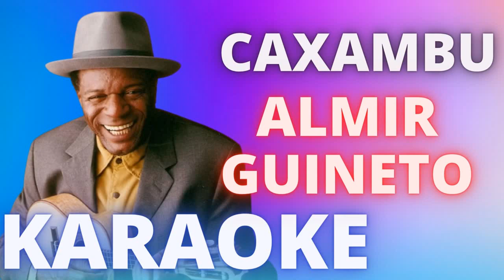CAXAMBU - ALMIR GUINETO - KARAOKE DEMONSTRAÇÃO